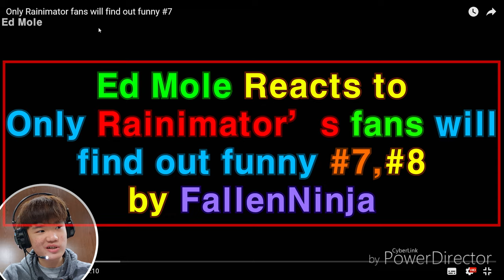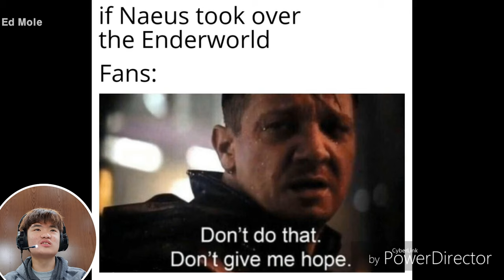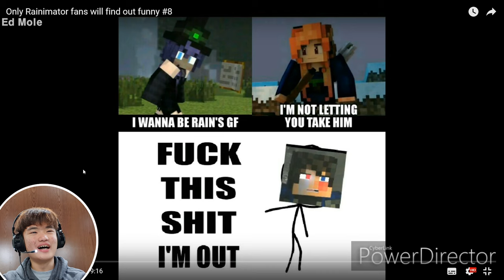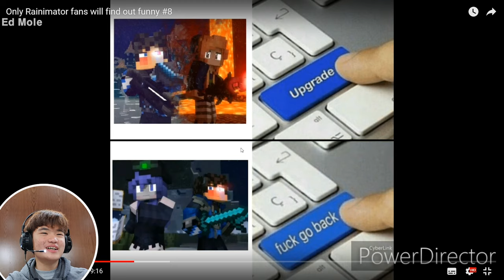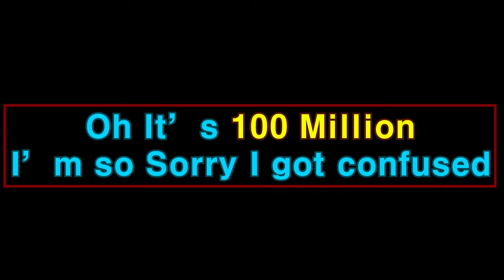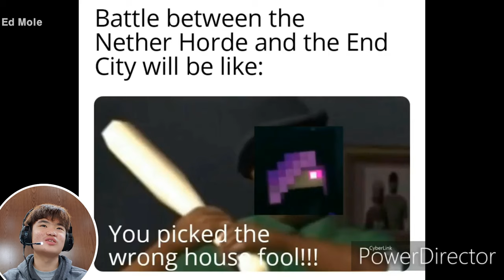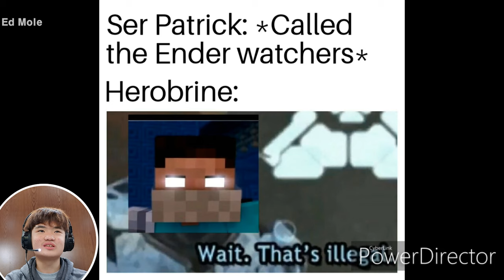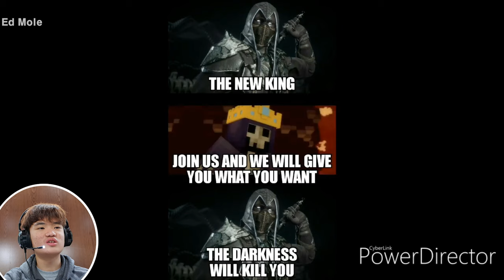Reacting to Only Rainimator Fans will Find Out Funny #7~#8 [By FallenNinja]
Hello Ed Mole here Reacting to 'Only Rainimator Fans will find out Funny #7,#8' made by FallenNinja, hope you guys enjoy I'll leave a link down below and Check Out FallenNinja and I'll see you next time Thanks For Watching~.